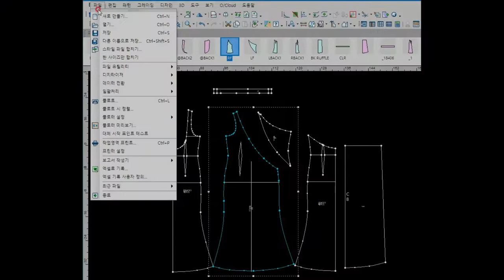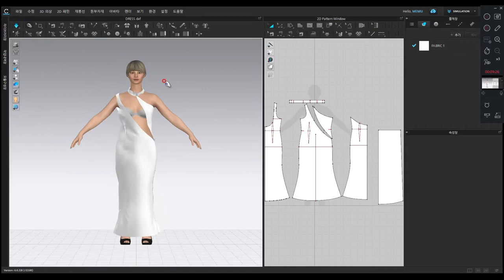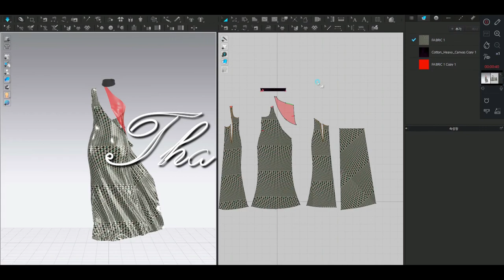OPTITEX + CLO 화일변환(convert) 프로그램 옵션 / IMPORT & EXPORT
캐드작업하면서 프로그램간의 호환이 필요합니다.
프로그램마다 CONVERT 도구가 있습니다. 옵션이지만 ..ㅠㅠ
이영상은 DXF의 공통 확장자로 변환(convert )하는 과정을 보여드립니다.
끝부분 비교영상은 3D로 패턴수정과  보정작업을 했을때 변화된 치수로 감을 익히기 위한 작업입니다.